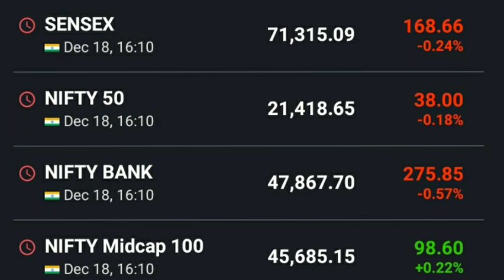अनिल सिंघवी की बाजार पर राय Nifty news Bank nifty news Dow Jones FTSE Sgx nifty Anil singhvi view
Nifty news
Bank nifty news
Dow jones